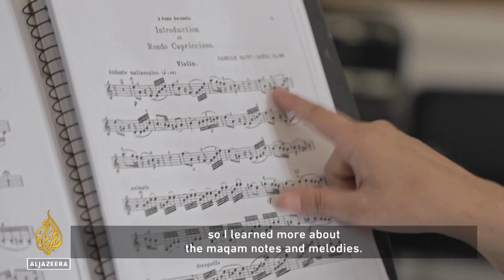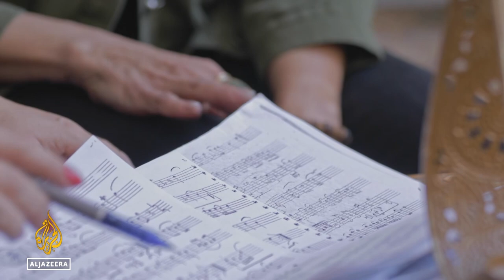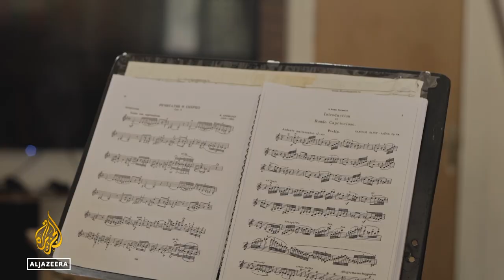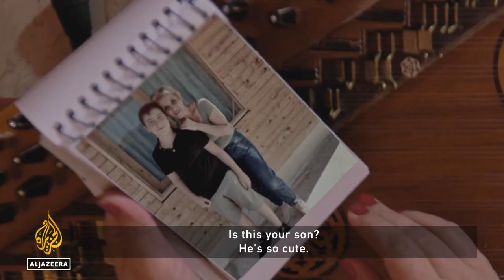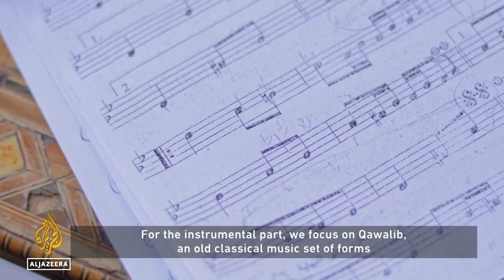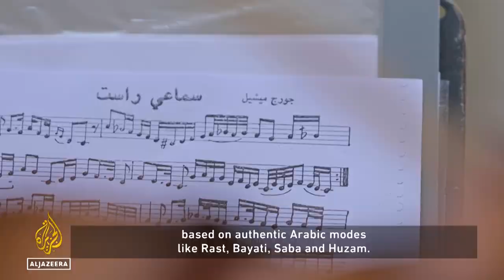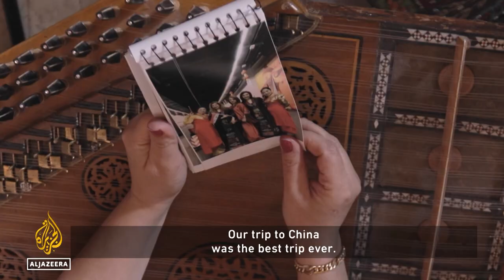All-Woman Arab Bands Blazing a Trail in Syria and Morocco | Al Jazeera World Documentary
Chapters:
0:41 The Syrian female band
23:17 The Moroccan female band

Meet the Takht ensemble in Syria and the Chefchaouen Hadra Sufi band from Morocco, all-woman bands making their names and performing to big audiences.

We go backstage with both groups, sharing the pain of long rehearsals, the planning of far-away concerts, the adrenalin of live performances and life away from the spotlight. Some balance music with motherhood, others study and perform at the same time. Family support is mixed; many husbands encourage their wives’ musical careers, while other men are less supportive.

The film celebrates contemporary Arab female bands as they break barriers, preserve heritage music and overcome obstacles – all to a great soundtrack.